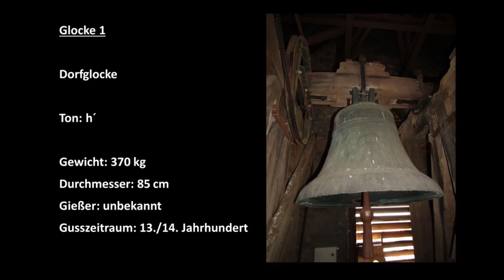Seeberg (MOL) Glocke der Ev. Dorfkirche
Es läutet die Glocke der Evangelischen Dorfkirche in Seberg, einem Stadtteil von Altlandsberg im brandenburgischen Barnim.

Die Seeberger Dorfkirche war ursprünglich ein Sakralbau des 13. Jahrhunderts. Der 1872 vorgenommene Umbau gab der Kirche ihr heutiges Erscheinungsbild. Ein bis dahin bestehender Dachreiter wurde durch den Neubau eines neugotischen Turmes an der Westseite abgelöst. In ihm hängt die Glocke, die noch das einzig verbliebene mittelalterliche Ausstattungsstück der Kirche ist. Vor dem 2. Weltkrieg befanden sich zwei Glocken im Glockenstuhl.

Da die Kirche seit den 70ern nicht mehr genutzt wurde, verfiel sie mehr und mehr. Erst mit der Wende 1989 begann man den Verfall zu stoppen. Heute wird in Seeberg im monatlichem Rythmus ein Gottesdienst gefeiert.
(Zur Zeit wird die Stadtkirche in Altlandsberg saniert und das Gestühl wurde nach Seeberg ausgelagert.)

Glocke 1
Dorfglocke
Ton: h´
Gewicht: 370 kg
Durchmesser: 85 cm
Gießer: unbekannter mitteldeutscher Gießer (Harz)
Gusszeitraum: 13./14. Jh.
Zier: mittelalterliche Glockenzier (Band mit div. Plaketten versehen)

Bedanken möchte ich mich bei Pfr. Andreas Menard aus Altlandsberg für die kurzfristige Aufnahmeerlaubnis und die Überlassung der Schlüsselgewalt in den Kirchen der Gemeinde.